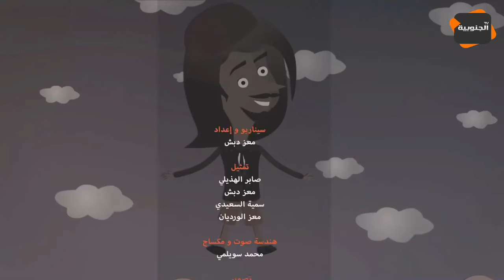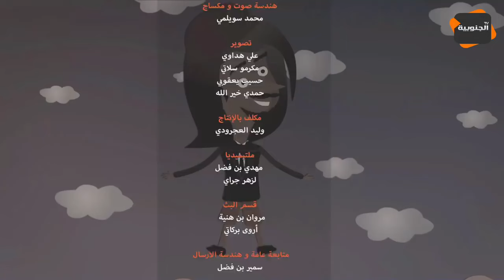النقار لكشف الخنار: النقار عمل حادث و المحامي طامع في فلوس التأمين